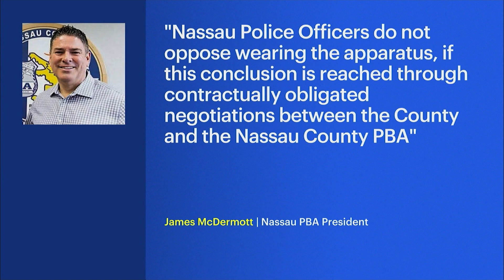County unveils 2,500 body cams for Nassau officers; implementation expected by end of the year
Nassau County Executive Laura Curran says the county selected a vendor and purchased approximately 2,500 cameras.